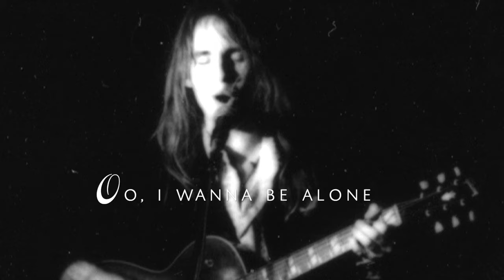"So Alone" (Lyric Video) from Tromeo & Juliet (Original Score Soundtrack).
'So Alone' by Willie Wisely, featured in the cult classic Troma film 'Tromeo & Juliet' (directed by DIY film legend Lloyd Kaufman with script by James Gunn).
'So Alone' is a spotlight track on the never before released Original Motion Picture Score 'Tromeo & Juliet'. The 36 track album, composed and performed by Willie Wisely captures a unique blend of score, spoken word dialogue, narration from Lemmy Kilmister of Motörhead and key thematic songs from Willie Wisely.

"So Alone" as it appears in the movie Tromeo & Juliet.
Song very audibly enters when Tromeo finds his dad drunk, disconsolate on the floor of his trashed apartment. Destitute from being framed by his former partner in the film studio the elder Capulet (Juliet’s dad). Que has vomitted on himself and is farting like a madman. Tromeo lifts him up, they share a loving moment, but oddly Tromeo is caucasian and his dad, black as can be. So something ain’t right. Then Tromeo goes home and jerks off to Shakespearean porno DVD’s while a big chunk of the song plays. He is indeed: So Alone. This is all in the first 10 minutes of the film

LYRICS:
Don’t rumple, bump, or phase
Don’t bother, brush, or gaze at me
Oh, so all alone
Mmmm, I want to be alone

I spoke with such a nerve
Out loud without reserve
A drink or two towards proud
I heard it, heard it hush the crowd
Oh-oo-oh-oo-oh
So all alone

So friends began to leave
My apologies turned to plea
I wished I were a fly
But these walls were much too white
Oh-oo-oh-oo-oh
So all alone

Oh-oo, So, so all, all alone
So alone
Oo, so alone
Well I got to be alone
So alone
Oo, I got to be alone, yeah
Oo, I want to be alone

Written by Willie Wisely (Wisely Publishers ASCAP)
Willie Wisely: guitar, vocals
Peter Anderson: drums
James Voss: upright bass
Greg Wold: trombone
Ezra Gold: floor tom
Produced & engineered by Willie Wisely & Ezra Gold
Mixed by Ezra Gold
Recorded c.1992 on a 4-track cassette deck in the basement of Delisi’s Bar, 2377 Penn Ave N. Minneapolis, MN
Photos by The Able Lens (Thomas Lingner)
Shot at two shows in 1993 at Middle East in Cambridge, MA

ella-USA